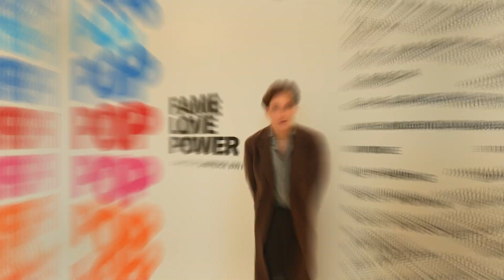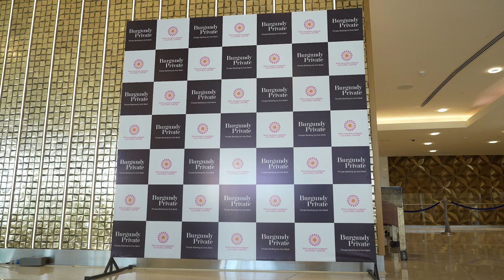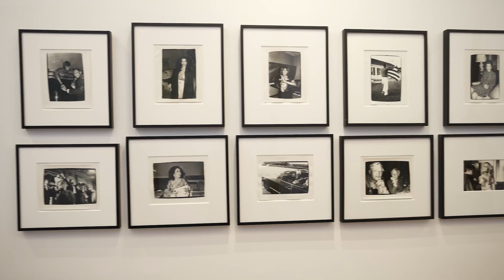Bidding Farewell To 'POP: FAME, LOVE, POWER' At The Art House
Relive the magic of the one-of-a-kind exhibition curated by Lawrence van Hagen! 'POP: FAME, LOVE, POWER' brought together iconic works by 12 renowned Pop artists with captivating themes across 3 floors of the Art House. With an immersive installation of 'Silver Clouds' by Andy Warhol on the fourth floor, the showcase became a sight for all to see. With over 27,000 guests in attendance, we extend our heartfelt gratitude for your unwavering love and support, making this exhibition an undeniable success.